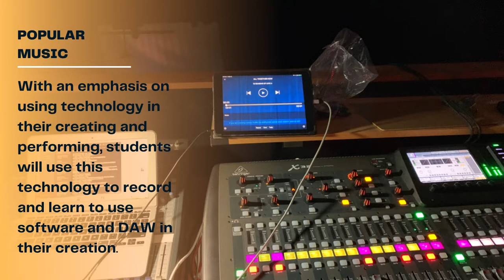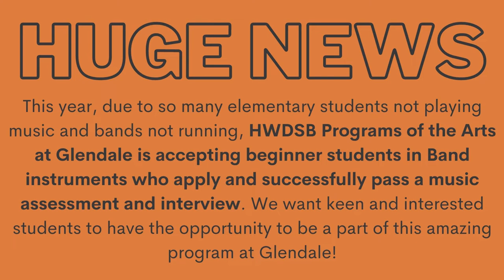Popular Music Introduction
HWDSB Programs of the Arts at Glendale and Music as part of Glendale Arts is excited to announce our launching of the Popular Music Program. ALL students will: analyze, create, listen, perform and record the music they listen to. Yes, that's all popular styles; pop, rock, film, computer as well as band and classical.